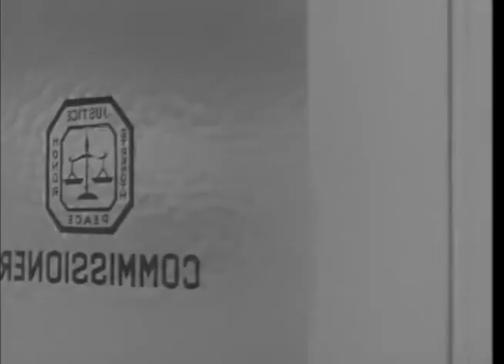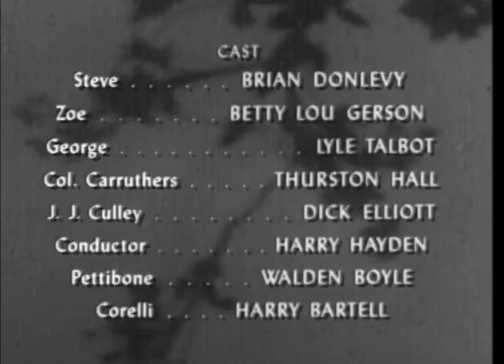Dangerous Assignment (TV-1952) THE CIVIL WAR MAP STORY (Ep 19)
THE CIVIL WAR MAP STORY: Steve goes to Richmond, Virginia, in hope of discovering why a murdered foreign agent stole an ancient Civil War map.